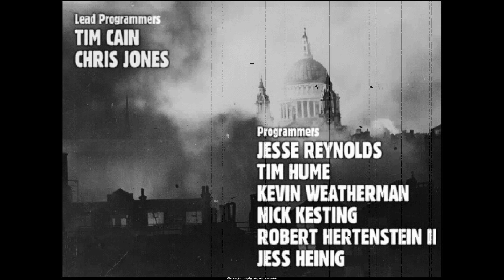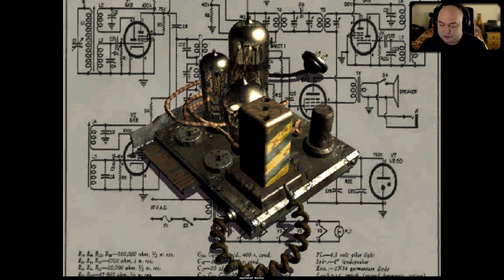Fallout #1 - Wojna się nie zmienia - Zagrajmy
Akcja serii osadzona jest w Stanach Zjednoczonych w alternatywnej historii, w której inaczej potoczyły się losy po zakończeniu II wojny światowej. Nie wynaleziono tranzystorów, a kamieniem milowym dla rozwoju nauk były lampy elektronowe i fizyka atomowa, co doprowadziło do rozwoju technologicznych aspiracji ery atomowej i zahamowaniu społeczeństwa w kulturze lat 50. XX wieku. Wykształciło się socjotechnologiczne status quo, w którym zaawansowane roboty, samochody z napędem nuklearnym, bronie energetyczne i inne futurystyczne technologie współistniały z komputerami czy telefonami z lat 50., a zimnowojenna paranoja była wszechobecna w amerykańskim społeczeństwie również w XXI wieku.